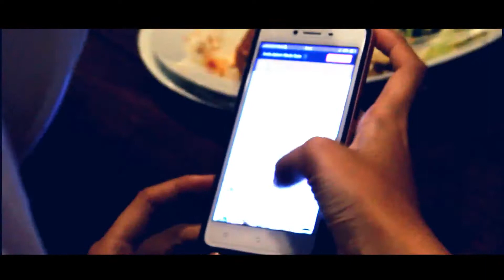video bukber BFG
video ini di maksudkan untuk penutupan kegiatan terakhir di masa SMA
dan acara bukber ini insya allah akan di laksanakan 5 tahun kemudian